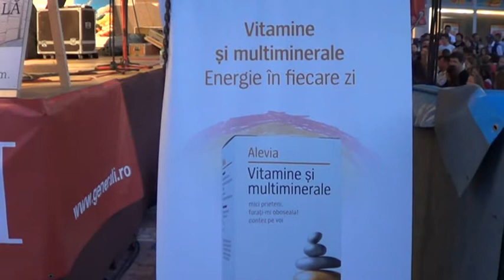ZMF 2013: Premierea elevilor falticeneni